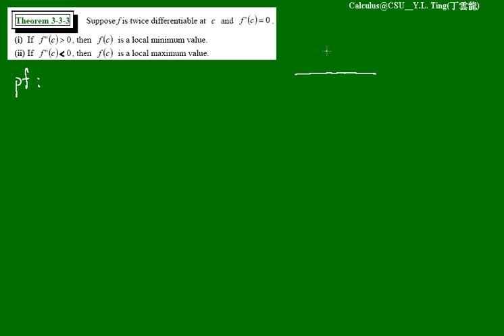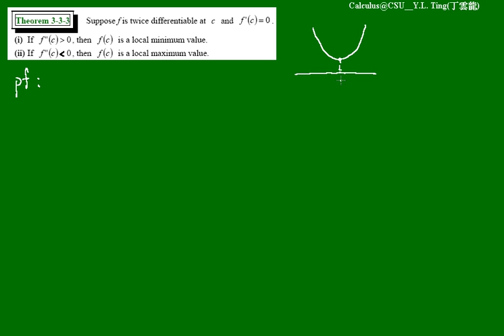Maximum and Minimum Values 070 | CH3-3 eCalculus@CSU,Taiwan